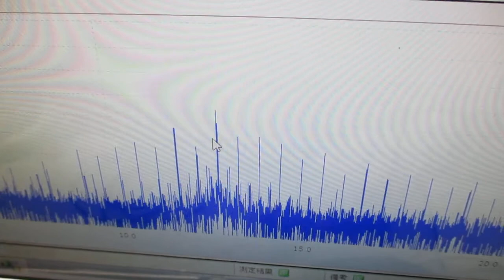超音波プローブを利用した超音波制御システム Ultrasonic-labo